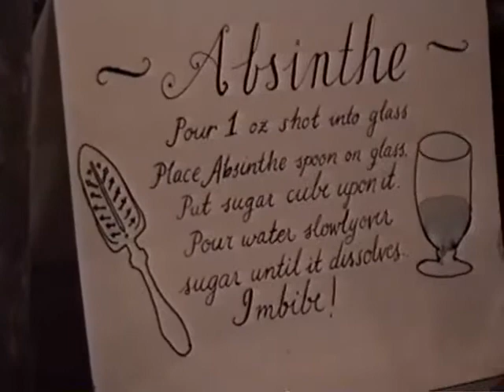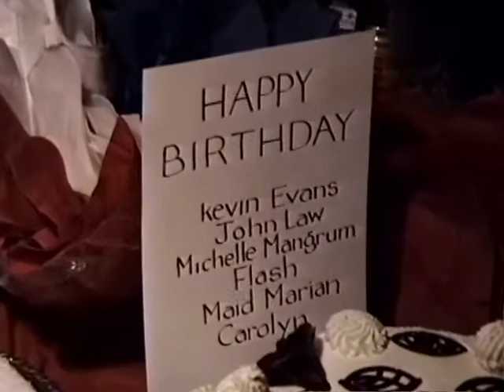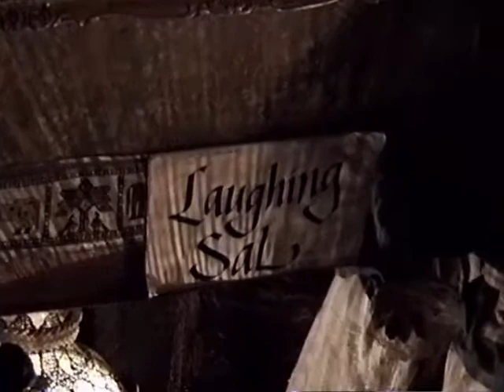Proust Wake in San Francisco (November 23, 1996)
The annual wake for Marcel Proust was a yearly observation of his death by the San Francisco Cacophony Society's Marcel Proust Support Group.  His death was celebrated because it was on the same day as the birthday of the MPSG founder, P Segal. The brilliant violinist in the video, John Casten, was the person who suggested the Proust Support Group. This was the first Proust Wake at the John Wickett Museum of Exotica.